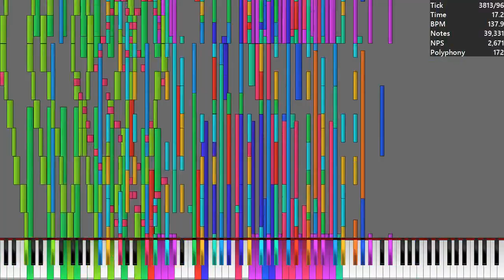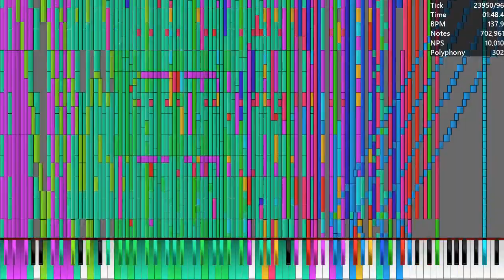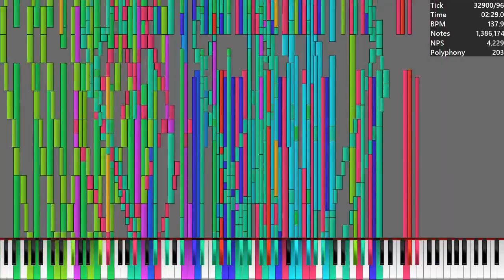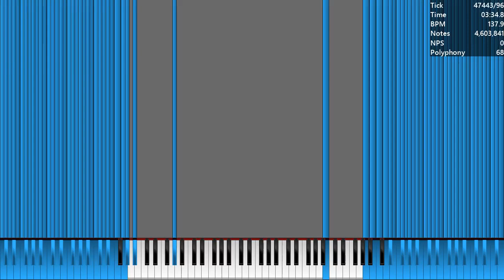[Black MIDI] Bad Apple ~ 4.6 MILLION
Used Program: UMP, FFmpeg
Used Soundfont: Piano Magenda.sf2
Used Synth: Keppy's MIDI Converter (2,000 Voices)

CREDITS